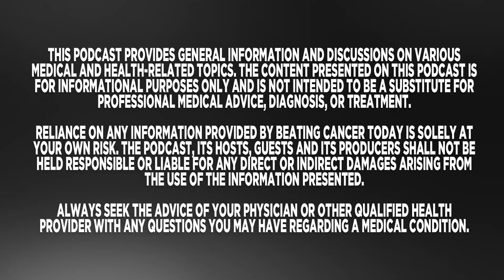BCT ~ WARRIOR WEDNESDAY w/ Dr. J Dunn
Dr. J. Dunn discusses the genetic approach to preparing/ understanding disease